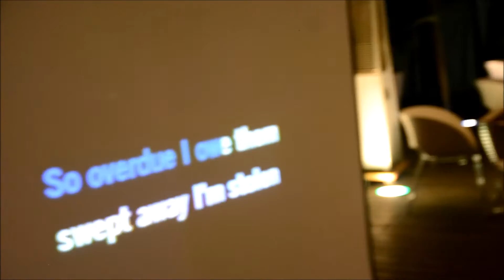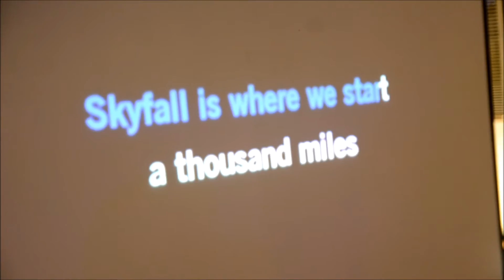KARAOKE CODEBAR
CODEBAR
19.06.16